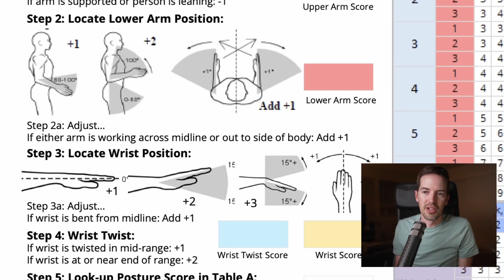The health benefits of being in nature for 10 minutes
In this video I talk about the health benefits of being in nature and how exposing yourself for just 10 minutes can improve happiness and reduce stress.  I also talk about natures impact on cognitive functioning, improved immune function, memory, executive functioning, improved physical health and more.

Full post

Link to study on how 10 minutes can improve your health and happiness

Nature and immune system

My ergonomic course

Sign up for $150 off medbridge with code: OTFOCUS